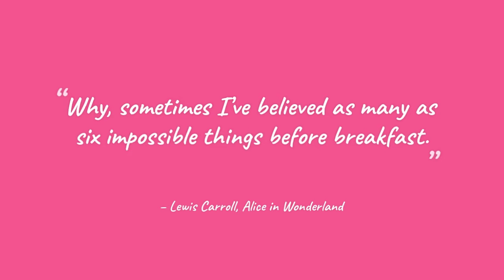Why, Sometimes I've Believed As Many As Six Impossible Things...